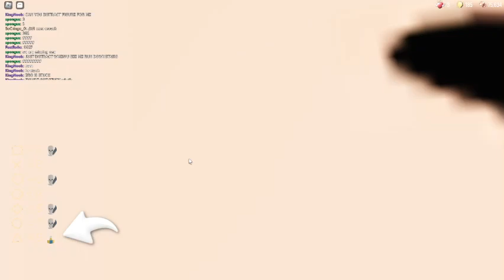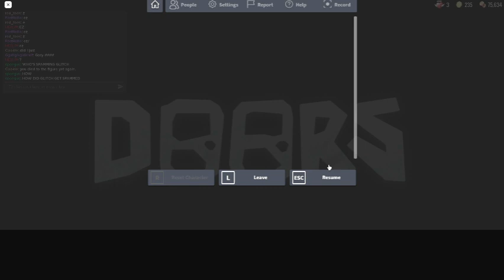Beating doors with 12 players... ( HOTEL + UPDATE )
YOO GG! FIRST TIME 12 PLAYERS HAVE WON FOR THE HOTEL UPDATE!